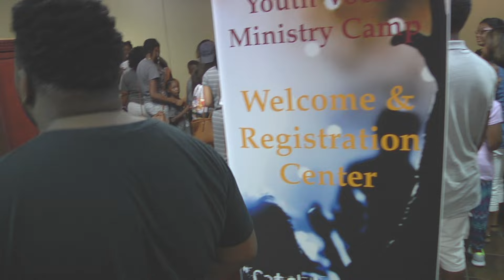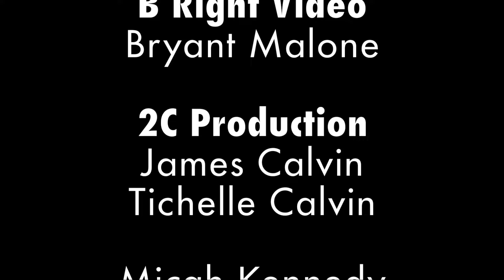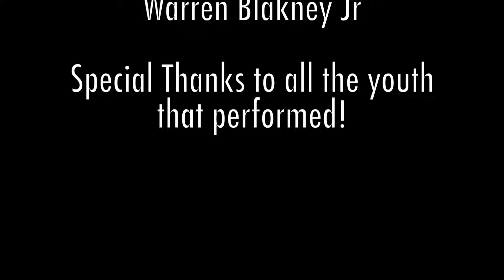Acappella For Real Presents: An NYVMC Reality Season 2 / Episode 1 - Here We Go Again...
This video highlights the first nighty of The National Youth Vocal Ministry Camp (NYVMC).  The Artist Showcase and kickoff highlights various youth singing groups, spoken word, and more from around the country. Special appearance from Malcolm HImes III, Jason Walker, & Warren Blakney, Jr.